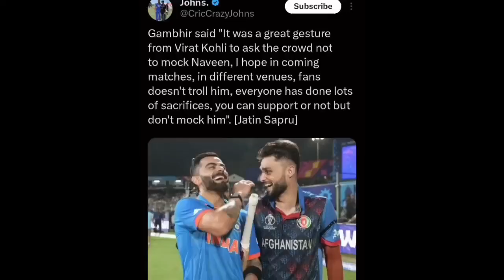Gautam Gambhir REACT on Virat Kohli ask the Crowd not Troll Naveen ul haq| Virat Kohli Naveen News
Gautam Gambhir REACTon Virat Kohli ask the Crowd not Troll Naveen ul haq| Virat Kohli Naveen News